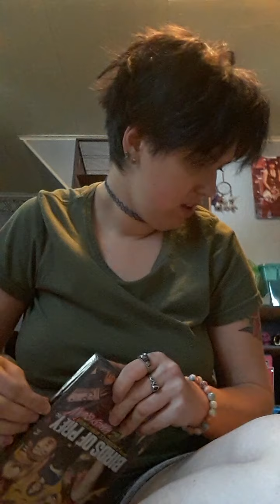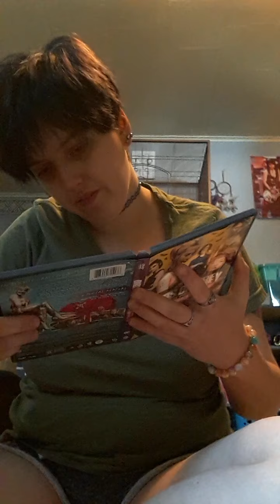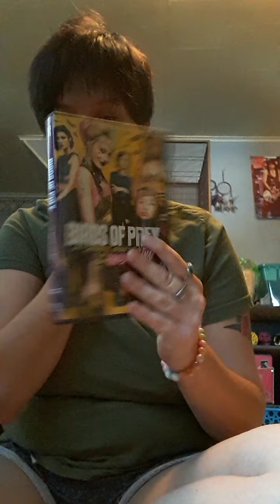Small Walmart haul